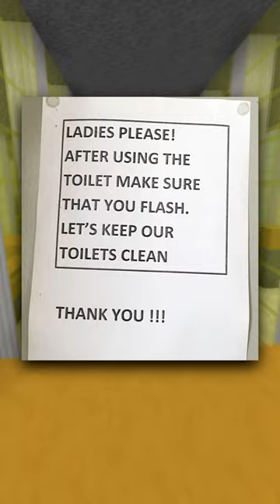Hilarious Memes That Made Me Laugh